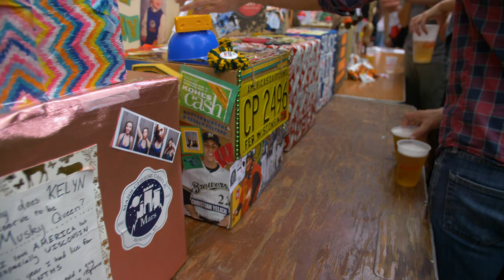MuskyFest 2019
Musky Fest is held every year on the weekend following Labor Day weekend at Will's Northwoods Inn at 3030 North Racine in Chicago. Will's is Chicago's best Wisconsin bar and this classic street festival features great food, cold beer, live music all day and of course, a Musky Queen is crowned at the end of the evening!   Musky Fest 2019 was another great chapter in Will's Musky Fest lore!